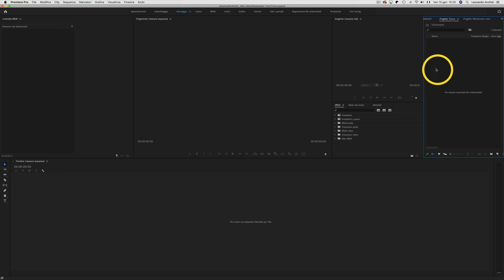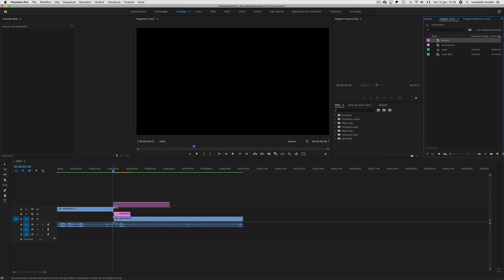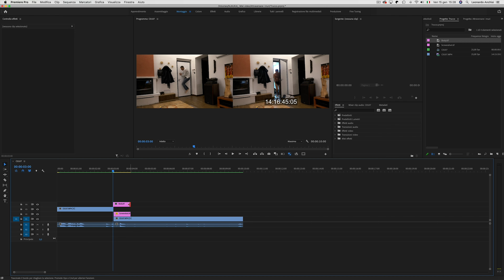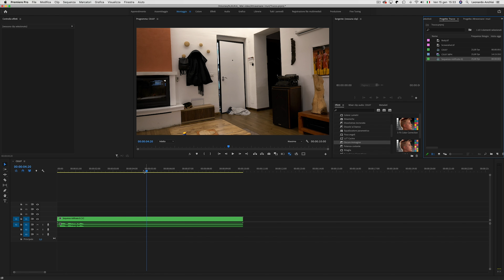Come attraversare qualsiasi parete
Come attraversare qualsiasi parete. Ecco il tutorial su come ho realizzato questo effetto speciale con Adobe Premiere Pro

Filmato con la Sony A7RM3 e obiettivo Sony 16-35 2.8 GM
Audio: Zoom F1 con lavalier